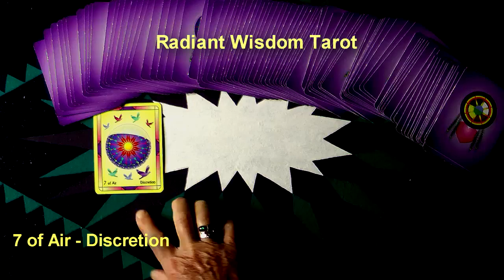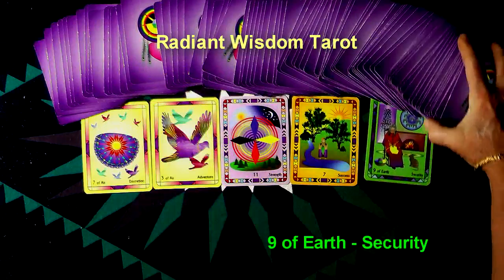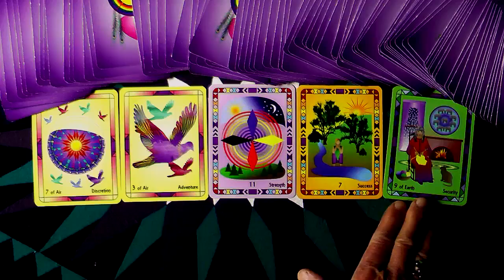Tarot Reading For Week of June 15, 16, 17, 18, 19, 20 & 21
Be Careful About What You Are Revealing and Who You Are Revealing To are part of the messages for this week. Another fun and positive weekly reading by Laughing Womyn Ashonosheni using the deck she created - Radiant Wisdom Tarot - the now generation of tarot wisdom. At the end of the video is the cover of Laughing Womyn's newly published childrens books, Mattie's Magical Summer and TJ Remembers The Mountain.

- Private sessions, Courses, Gifts, Wisdoms.